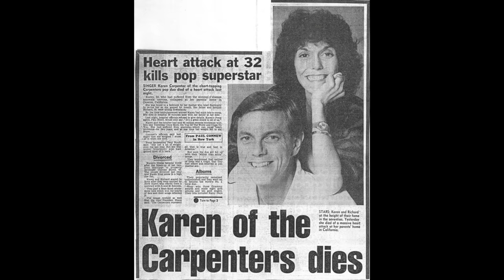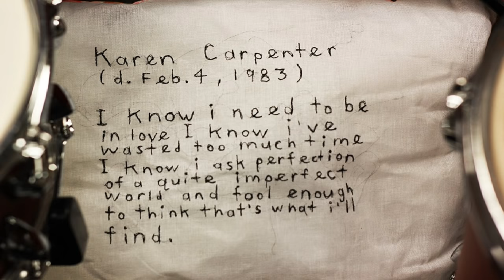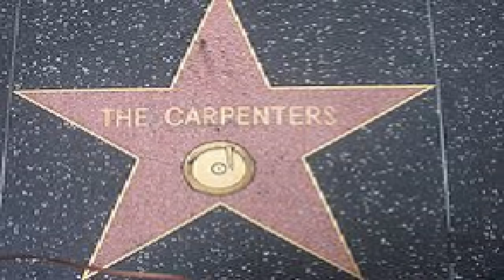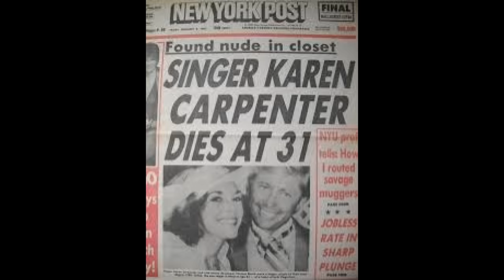Remembering Karen Carpenter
One of the most talented Singers I ever heard. A beautiful, inspirational Voice. Such a tragedy. Such a loss to the music world She was.
Her Voice and the music She performed with her brother is still loved and cherished around the World. Even today, I occasionally pop on her music (The Carpenters), or one of her Songs comes on the Radio and it sends a tingle down my spine and old memories are evoked.
Will we ever hear the likes again?

A great Drummer She was Too!!

Karen was born on March 2nd 1950 & Died on February 4th 1983.

Nostalgia Video only - NOT for commercial gain in any way.